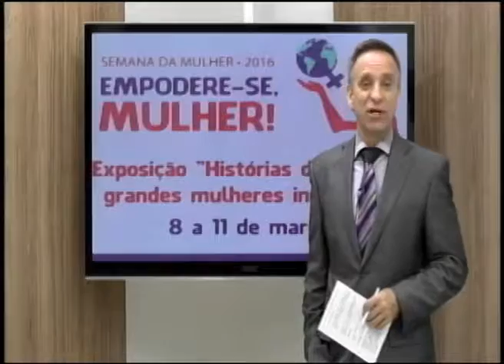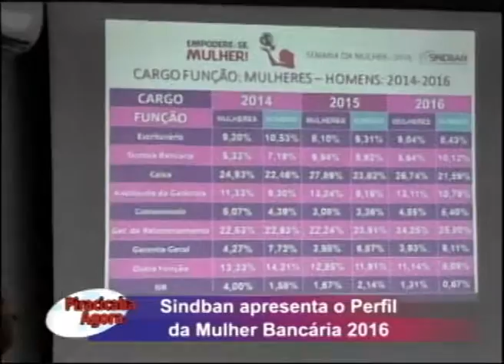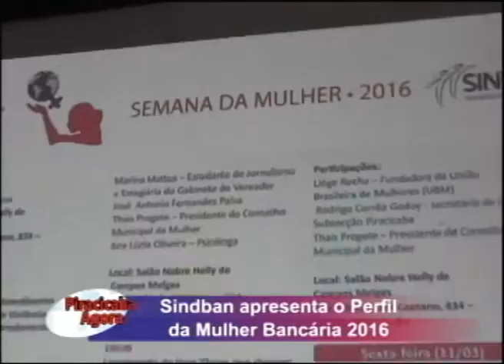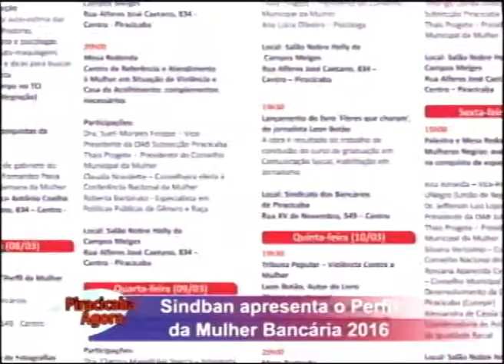Sindban apresenta o Perfil da Mulher Bancária 2016